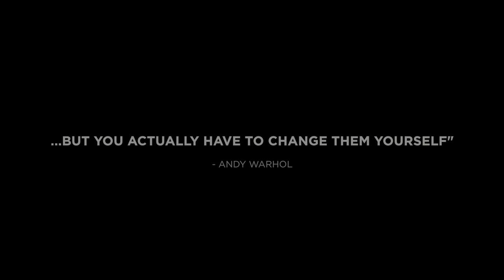Hachette Distribution Warehouse